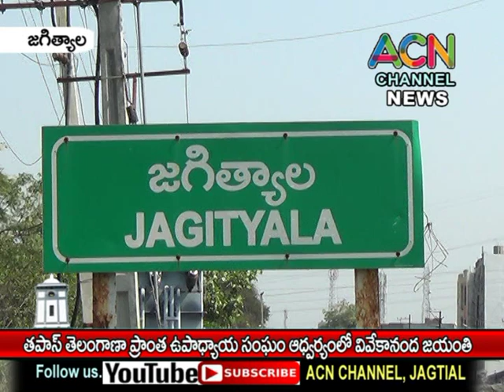జగిత్యాల జిల్లా తపాస్ ఉపాధ్యాయ సంఘం ఆధ్వర్యంలో స్వామి వివేకానంద జయంతి వేడుకలు